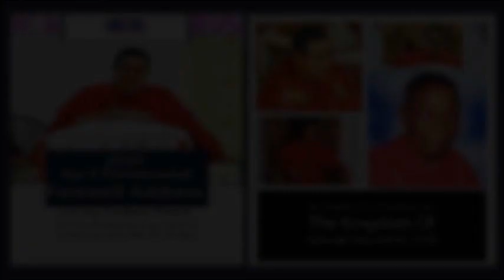His Holiness Olumba Olumba Obu Emphasizes on Christ's Teachings - Brotherhood of the Cross and Star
During the just-concluded Pentecostal Assembly, His Holiness Olumba Olumba Obu emphasized the importance of putting into practise the Gospels and Teaching of Our Lord Jesus Christ.

Facebook: Brotherhood of the Cross & Star USA